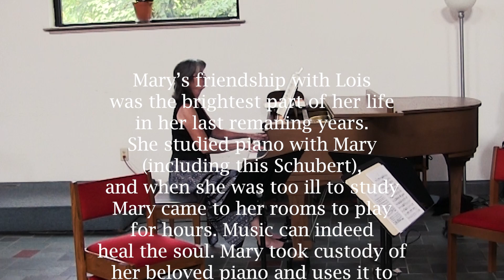6 Franz Schubert Impromptu G flat Major Op 90 No 3